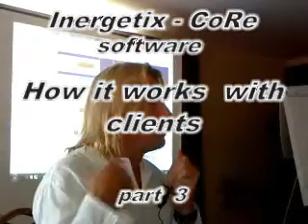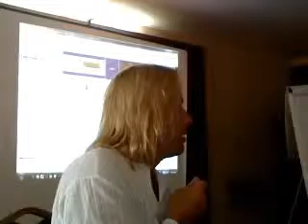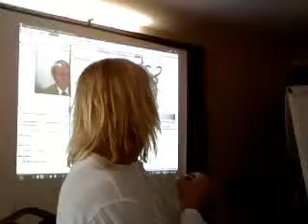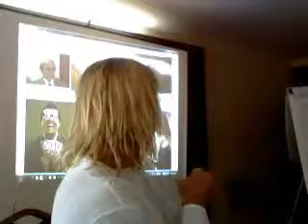Energy Seminar Part 3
Seminars about Informational and energy medicine. Research about radionic and quantum technology to communicate via radionic and energetic tools with the Information matrix that is also called subtle energy akashic record intrinsic data field morphological astral field subspace or meta space and lately field of variations. CoRe system is a hybrid device that allows magnetic, electric, light plasma, sound, and vibrational therapy. This technology has been particularly successful for addictions, autism, trauma, phobia, immune system disease, ADHD, wound healing, pain management and depression. Only the last 3 are approved in double blind medical studies for the Health Navigator. Competing products QXCI, SCIO, Oberon, e-lybra, LIFE, NES, NLS, Quantec, copenlab electro acupuncture EDS systems for bioresoance, bioenergetic, biofeedback and non linear diagnostic.